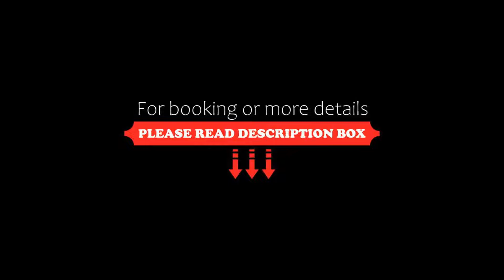Capital O 45731 Hotel SeaTree, Rasapūdipalem, India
About Property:
Set in Rasapūdipalem, 2 km from Ramakrishna Beach, Capital O 45731 Hotel SeaTree offers air-conditioned accommodation and a shared lounge. This 3-star hotel offers a 24-hour front desk and a shared kitchen. The hotel has family rooms.
All guest rooms in the hotel are fitted with a TV.
Guests at Capital O 45731 Hotel SeaTree can enjoy a continental breakfast.
The nearest airport is Visakhapatnam Airport, 10 km from the accommodation.
Property Type: Hotel
Address: Opposite CMR Central, Maddilapalem, 530013 Rasapūdipalem, India
Searching For
1. Capital O 45731 Hotel SeaTree - Rasapūdipalem - India
2. Capital O 45731 Hotel SeaTree - Rasapūdipalem - India Address
3. Capital O 45731 Hotel SeaTree - Rasapūdipalem - India Rooms
4. Capital O 45731 Hotel SeaTree - Rasapūdipalem - India Amenities
5. Capital O 45731 Hotel SeaTree - Rasapūdipalem - India Offers and Deals
Audio Credit:
Track Title: Blank Slate
Artist: VYEN